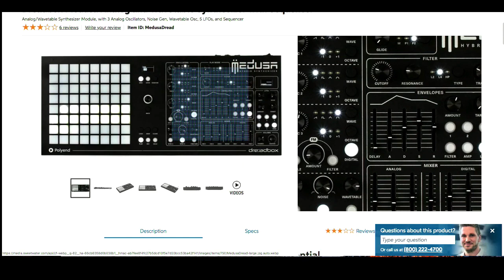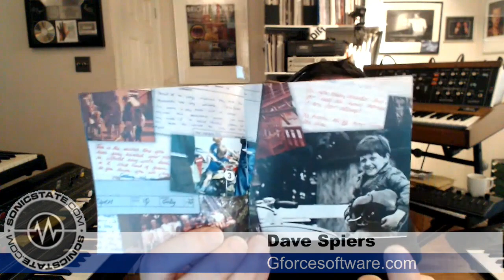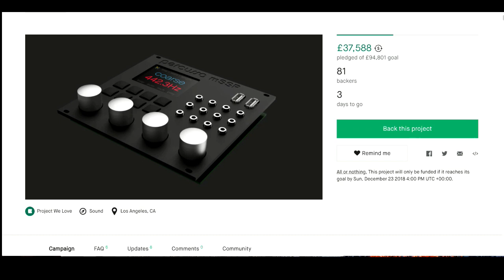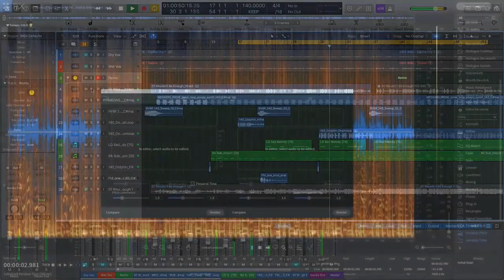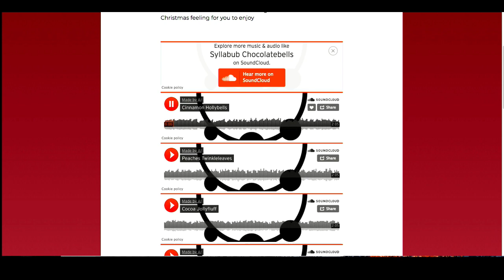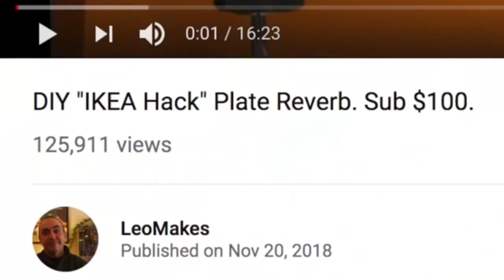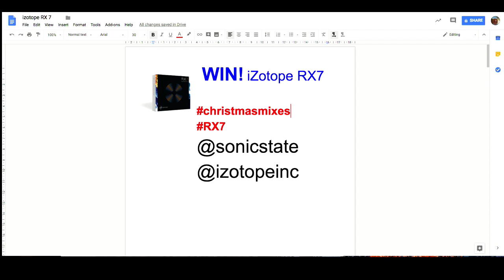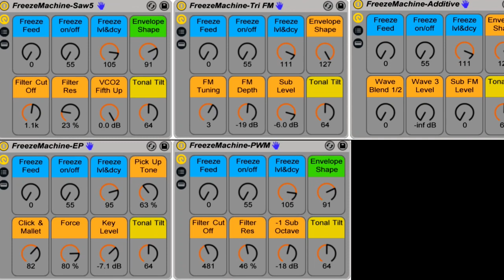Sonic TALK 563 - MerrA.I. Christmas Special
Notes thanks to Marc the Darc
Notes:
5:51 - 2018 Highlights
19:15 - Wavetables
20:53 - Next year predictions
32:46 - iZotope sponsor/contest
35:15 - A.I. Christmas songs
47:30 - Christmas holiday projects
56:35 - Closing remarks & goodbyes